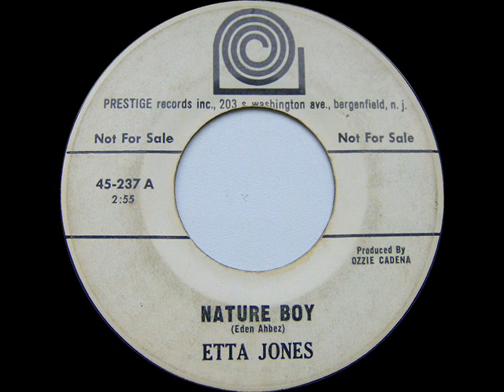ETTA JONES NATURE BOY